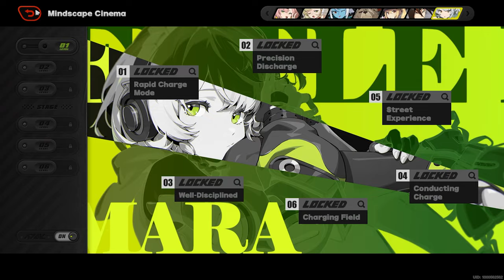QINGYI SUMMONS!!! (Will i get her?)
Hope you enjoyed the video and give me feedback and what i should do to improve the quality of my videos in the future. Much love and thanks